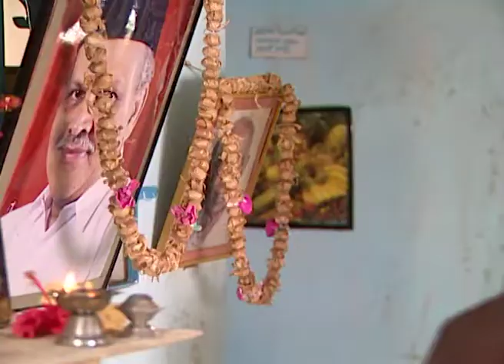Indradhanushya | Marathi TV Serial | Full Episode - 100 | ZEE MARATHI